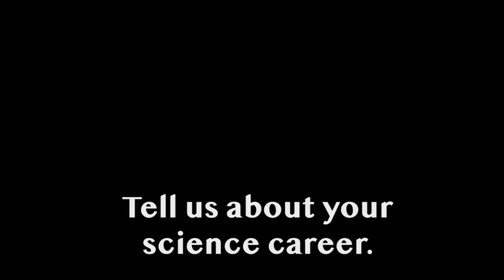2022 Borlaug CAST Communication Award - Martin Wiedmann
Dr. Martin Wiedmann, the 2022 Borlaug CAST Communication Award Recipient discusses the award and the importance of effective science communication.